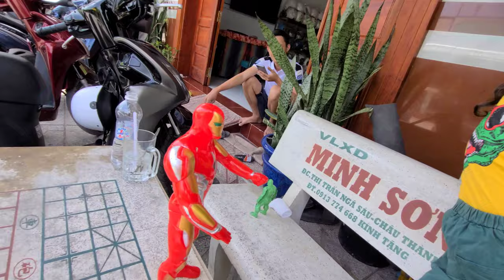Bo ra bờ kè tập hợp siêu nhân đánh khủng long 204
Huggy wuggy tấn công vào nhà, bạn bo định đánh trả nhưng khả năng là không thể đánh thắng nên đã chạy trốn, chờ thời cơ
Siêu nhân điện quang - ultraman đã thu phục, huggy bị thu nhỏ, bạn bo thu được chiến lợi phẩm là quái vật thu nhỏ, tay và chân của huggy wuggy có thể kéo dài ra và thu ngắn lại
Siêu anh hùng người nhện, người sắt, ultraman, songoku, tập hợp để chiến đấu với khủng long và quái vật đầu loa
Khi tập hợp đủ siêu anh hùng sẽ tổng tấn công vào lãnh địa của quái vật đầu loa
Bạn bo mệt và đói do chạy trốn trong thời gian dài cho nên bây giờ phải về nhà ăn uống và nghỉ ngơi